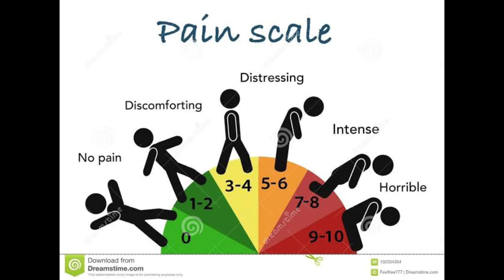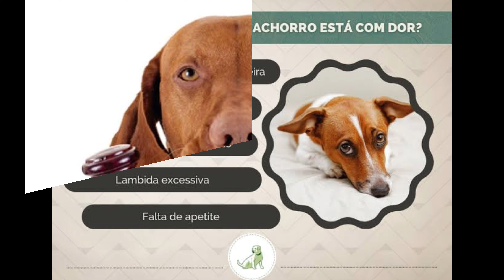Peter Singer e a libertação animal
A filosofia utilitarista de Peter Singer propõe considerarmos os animais como parte das abordagens éticas no campo da filosofia, política e direito.